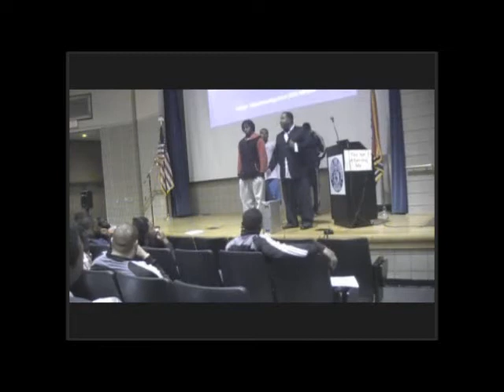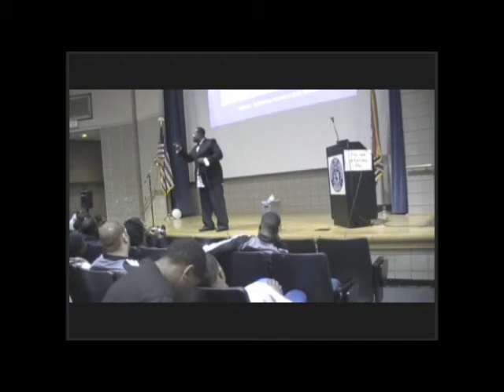Rodrick Glover (Speaker on NCAA Athletic Speakers Registry )Interview speakers demo.wmv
Rodrick Glover is a National Speaker listed on the NCAA Athlete Speakers registry.  Rodrick Glover talks to college athletes about self control and self discipline  through LOVE.  He teaches college athletes how to love ones self and overcoming negative addictions, drugs, alcohol, sexual addictions, rape, and unhealthy life choices.    Rodrick Glover can also present an interactive drama  for the college athletes with Motivational speaking, drama, singing or positive rap songs.